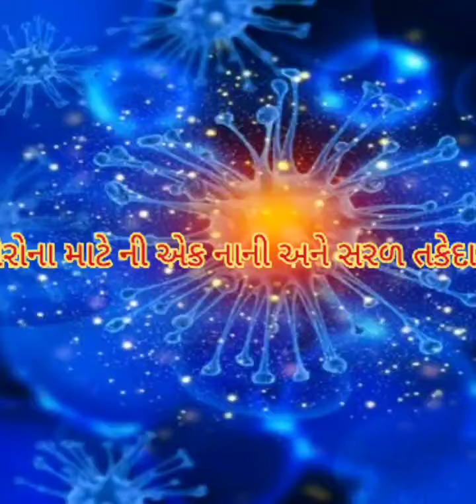એક આરોગ્યકર્મી ની સુરક્ષાકર્મી ને ખૂબ સચોટ સલાહ...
બસ હવે ત્રીજા તબક્કામાં આટલું જ કરજો અને સુરક્ષિત રહો...